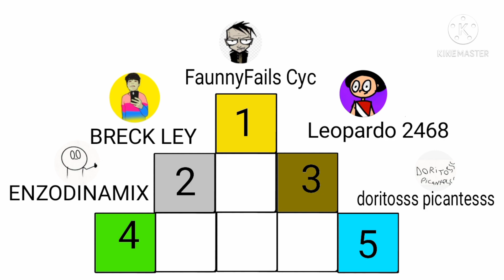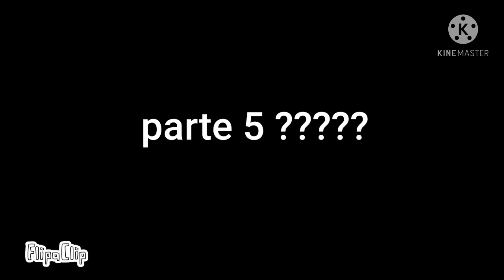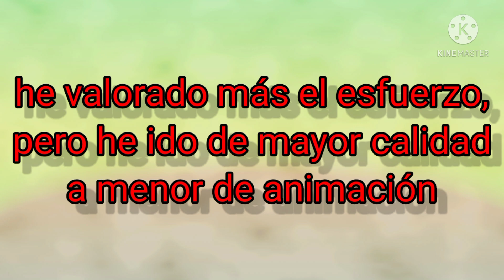ganadores del concurso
darle likeeeee